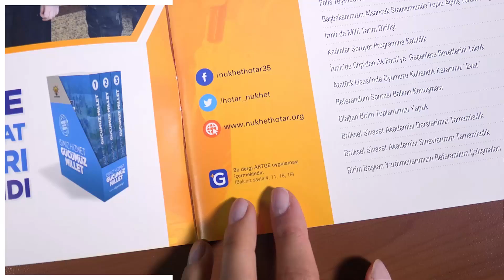Ar-Ge Başkanlığı Artırılmış Gerçeklik Uygulaması ARTGE